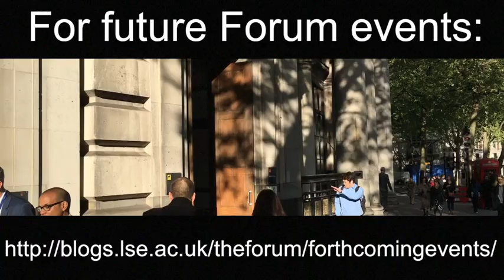Film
Oscar-winning director Lenny Abrahamson talks to Francine Stock and Maximilian de Gaynesford about analytic philosophy and film.